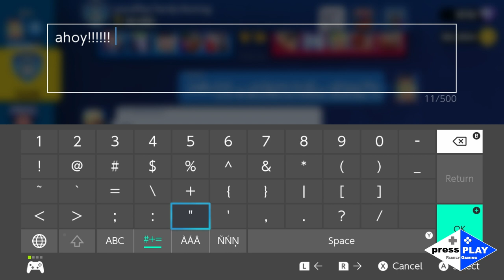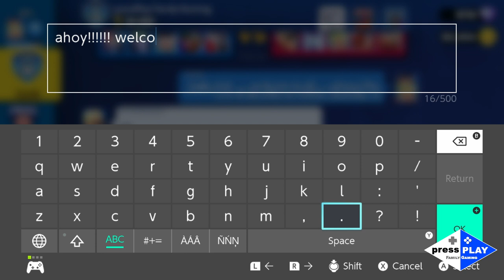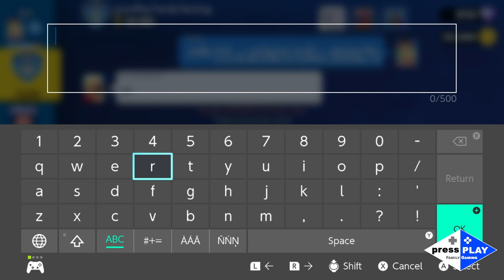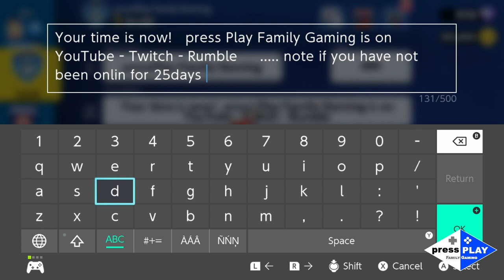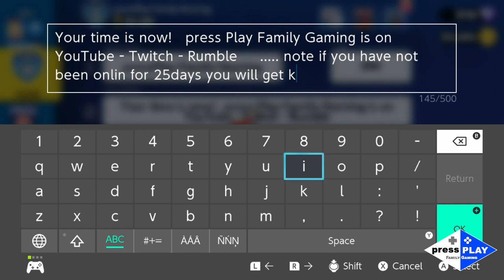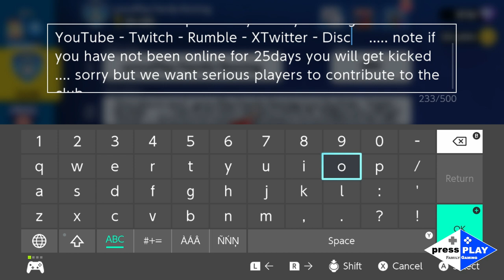Episode 54: Did Elon just use a satelitte to ZAP me? - TATA playing FRAG : Pro Shooter on the Ninten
Elon keeps launching satelittes at me and I cannot escape! HELP!

HUBBLE I call Elon due to the satelittes. lol

TATA playing FRAG : Pro Shooter on the Nintendo SWITCH

Follow us on:
XTwitter, Twitch, YouTube, Rumble and Discord
@ press Play Family Gaming